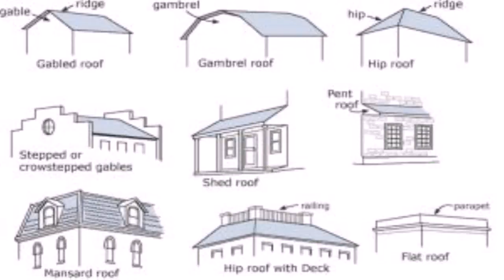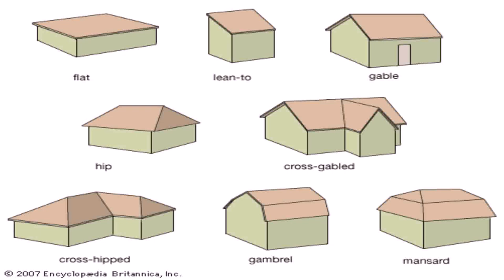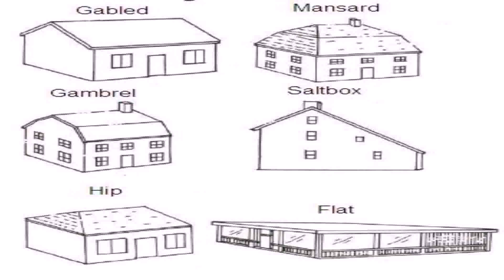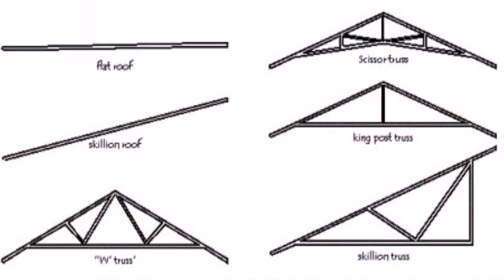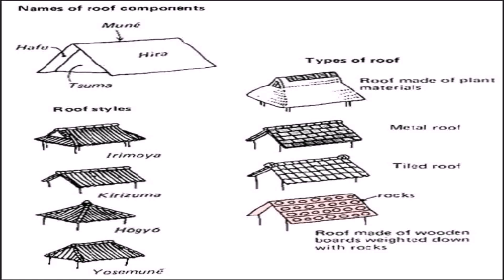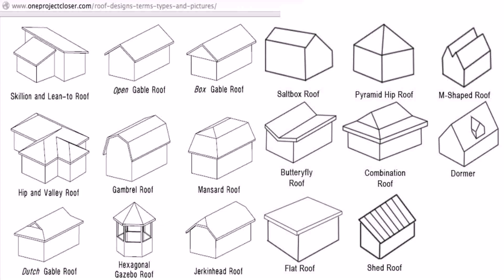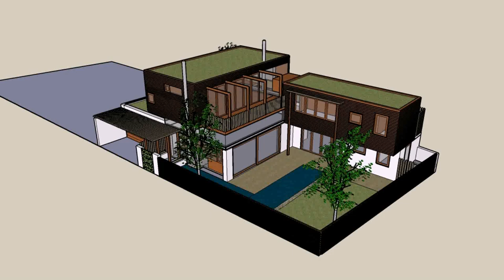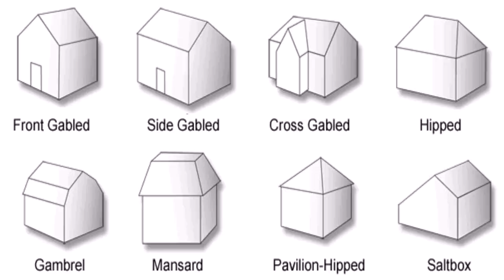House Roof Styles (see description) (see description)